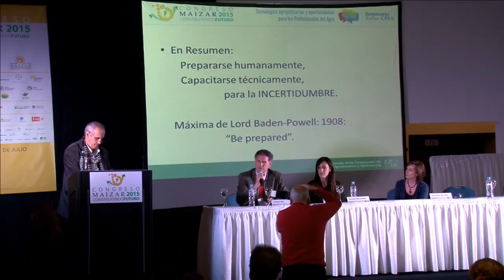Preguntas - Perfiles Profesionales Demandados por el Sector Agropecuario y Agroalimentario.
Perfiles Profesionales Demandados por el Sector Agropecuario y Agroalimentario.
Federico Pike (RRHH Agrositio) , Lic. Fernanda Pérez Cometto (Monsanto) y María Mae Muller (Rizobacter)
Congreso Maizar 2015 - Sala 2 - Video 31